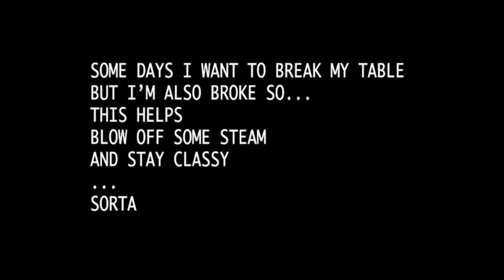CyberTank Variety Show ep. 7: Anger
Week 7 of the CyberTank's Variety Show tackles the theme of Anger: "What's got your heckles raised and what can you do about it?"

This week is hosted by Joshua William Gelb. Performers include the following:

Christian Roberson
Ran Xia
Arielle Gonzalez
Catya McMullen
Paul Hufker
Rodrigo Fisher
Sarah Alice Shull
Maria Mukuka
Akin Salawu
Namakula Mu
Gabriel Lawrence
David Lawson
Kaila Saunders
Vanessa Chia Chung
Pete Mozay
and Joshua William Gelb

Next week's theme: Mental Health: A great deal of focus is rightly being paid to physical health during this pandemic. What can we do to keep our minds healthy as well? Submit your work for next week's show

CyberTank is a production of The Tank, a nonprofit home for emerging artists.